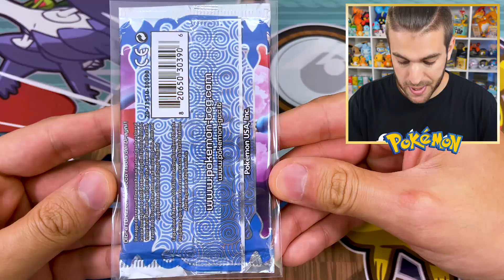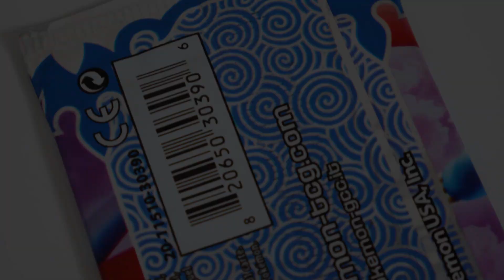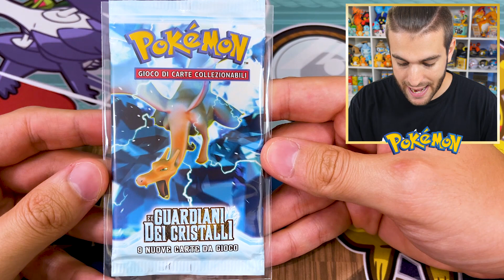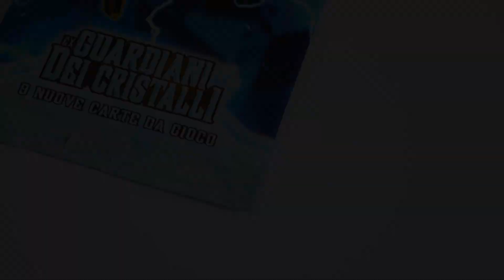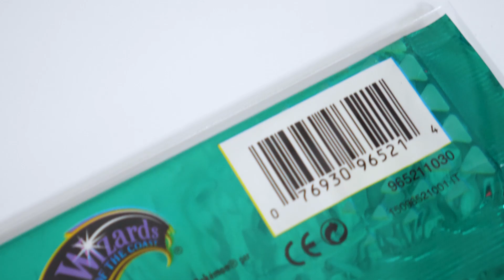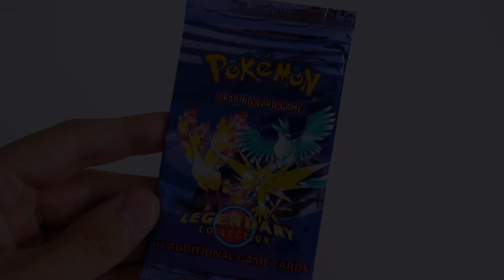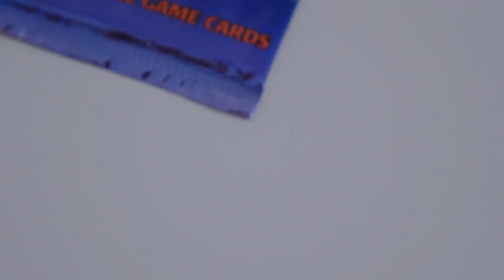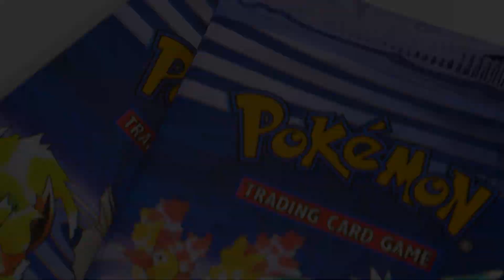LE BUSTINE POKEMON PIÙ RARE DELLA MIA COLLEZIONE! - Cacciatori di Tesori #9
Finalmente ho trovato la bustina Pokémon più rara in assoluto!  - Cacciatori di Tesori Episodio #9

Federic©